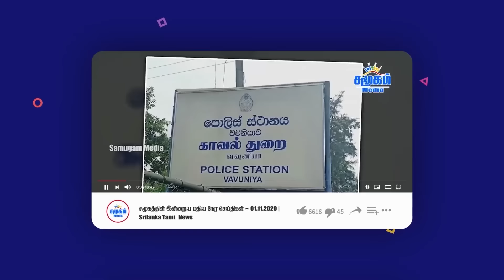அமெரிக்கா எடுத்த முடிவு | இஸ்ரேலுக்கு பெரும் நட்டம் |உலக நாடுகள் அதிர்ச்சி !